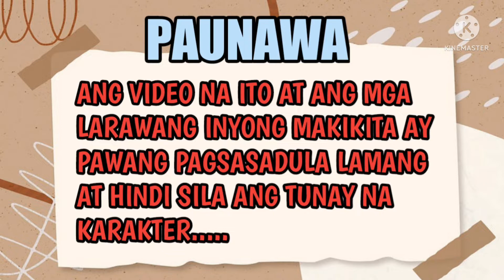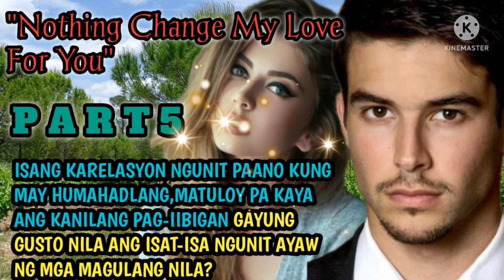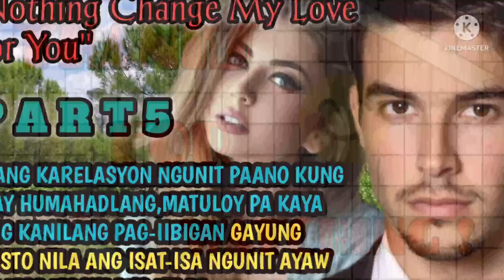NOTHING CHANGE MY LOVE FOR YOU//PART 5//Shen-shen TV